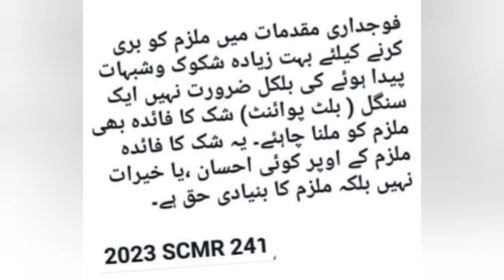2023 SCMR 241